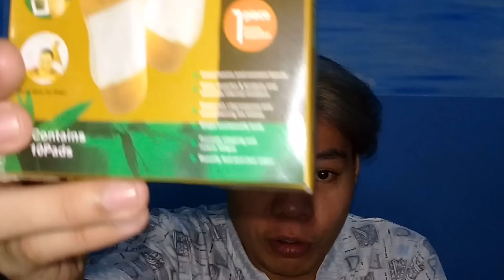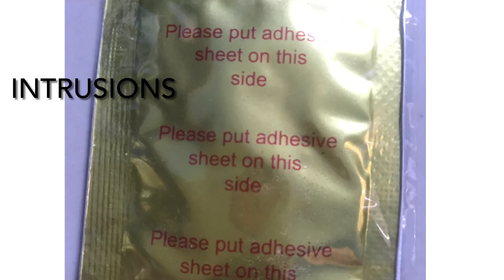Foot Detox Effective??? [Kiyome Kinoki] (Cleansing Detox Foot Pads) [Ton's Try It!!!]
Hi Guys!!!

PRODUCTS MENTION:
Kiyome Kinoki (Cleansing Detox Foot Pads)